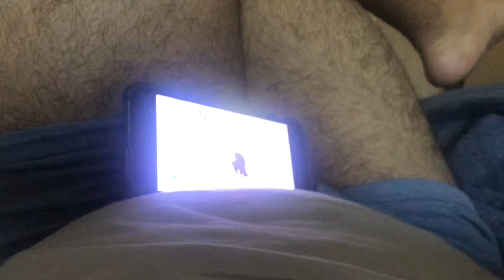March 31, 2022